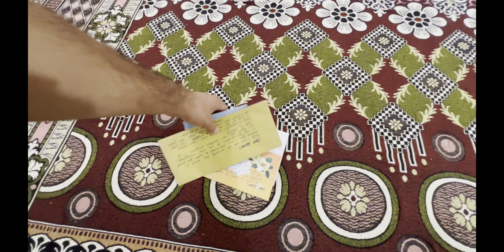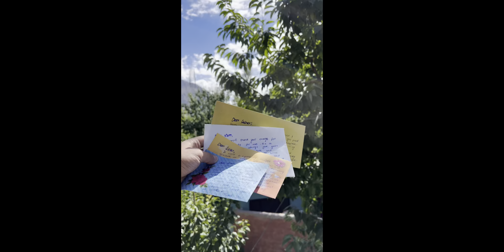Pehli social media earning agaye | giving first earning to family | happiest day of my life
Today is a momentous occasion as I celebrate receiving my first earnings from social media! It’s been a journey of hard work and dedication, and I’m thrilled to share this milestone with my family. Watch as I give back to those who have supported me through thick and thin. This is more than just a financial achievement—it's a heartfelt thank you to my loved ones. Join me in celebrating this happiest day of my life! FirstEarnings FamilySupport Milestone"

my first payment from youtube earning,first youtube earning,online earning kaise karen,youtube earning,youtube earing kitna mila,how to join forever living products,first payment from youtube,youtube earnings,richind affiliate marketing se paise kaise kamaye,forever living products,morning motivation,forever living products company profile in hindi,what to do after joining in richind,first audition of bollywood actors,how to viral tiktok uk account